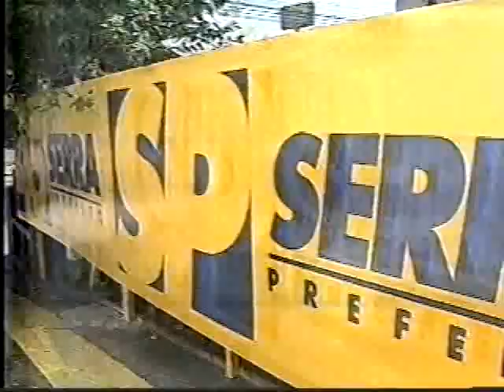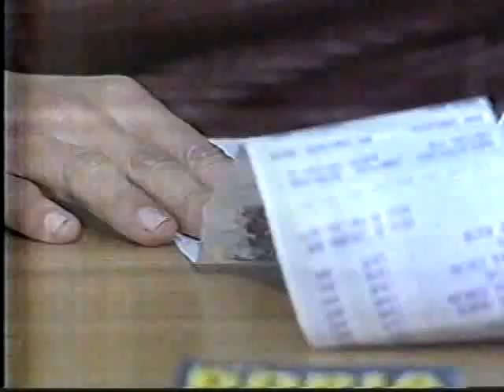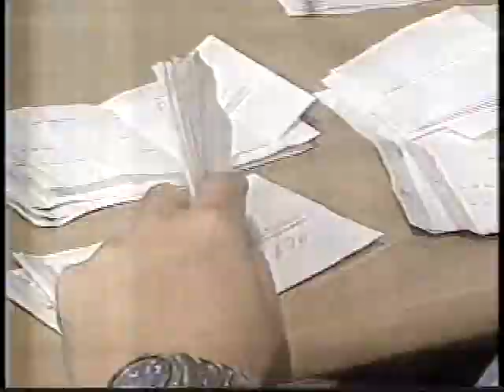SPTV 1ª edição - 04/10/1996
Cobertura do pós-eleição